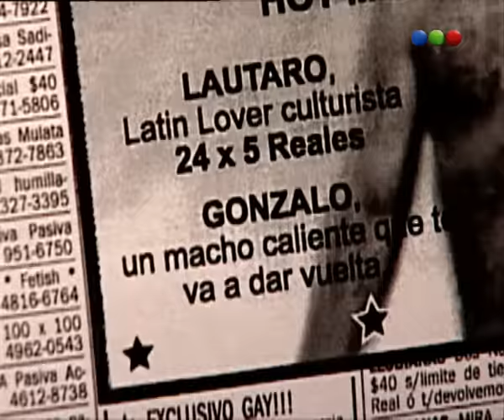Capítulo 29 - Parte 1 - Tiempo Final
Tiempo final recurría al suspenso, con un gran tono policial, alguna dosis de humor, giros y reveses inesperados que hacen que el espectador no adivine el desenlace hasta el segundo final. Además, presentaba como protagonistas a personas de existencia aparentemente normal que en determinadas instancias se enfrentan a situaciones inesperadas.
La historia de la serie era narrada durante una hora en tiempo real. Esto es, la fórmula clásica de una trama de ficción (presentación, nudo y desenlace) desarrollada sin solución de continuidad en algo menos de 60 minutos.
La imágenes no eran producidas sobre montajes nerviosos, cortes abruptos entre planos que duran décimas de segundo o cámaras ubicadas en ángulos inverosímiles. El aspecto visual del formato se basaba en las fórmulas más clásicas de la narración y de la puesta en escena, que procuran aprovechar con una fotografía muy luminosa y un prolijo andamiaje técnico.
La variedad de historias abarcaban situaciones que van desde una mujer que sorprende a su pareja en un acto de infidelidad, disparándole a éste y a su amante, y al intentar desprenderse de los cuerpos enfrenta una serie de vicisitudes de las que termina también siendo víctima; pasando por un desequilibrado ex presidiario y falso plomero envuelve en una peligrosa odisea a un profesional discapacitado y a su kinesióloga, hasta relatos sobre un hombre que planea envenenar su esposa de 35 años de matrimonio para escaparse con su amante y que con la inesperada aparición de un ladrón tuerce el curso de los hechos y replantea el lugar del victimario y la víctima.
Los capítulos están casi completamente ambientados en interiores. Asimismo, los relatos ofrecen varios puntos en común: hay personajes que no pueden controlar lo que ocurre a su alrededor, hay circunstancias azarosas que modifican inesperadamente los planes más elaborados, hay reacciones emocionales ante situaciones extremas que sepultan cualquier actitud equilibrada y un humor sardónico que sobrevuela como una sombra negra las instancias de suspenso en las que se mueven los personajes.
Las historias no moralizan ni abren juicio sobre las conductas de los protagonistas, por cuanto se limitan a respetar la letra y el espíritu de la narración; y permiten trabajar sobre las múltiples posibilidades visuales y argumentales del suspenso, todo para lograr el objetivo final: mantener en vilo la atención del televidente.